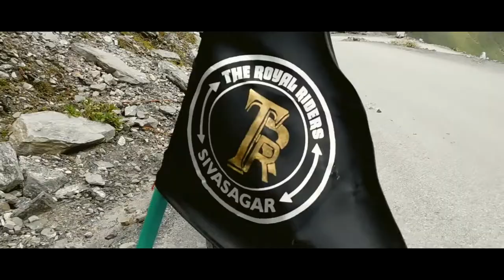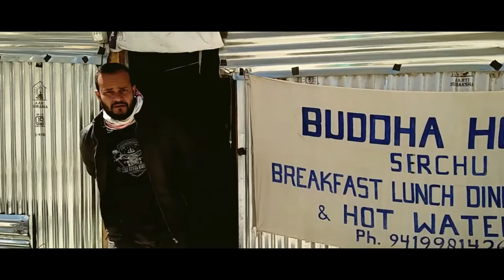Way to top of the world," LEH - LADAKH Trip 2017, Sept.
The Royal Riders, Sivasagar.